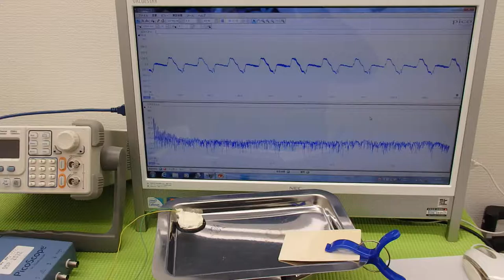オリジナル（超音波）実験 ultrasonic-labo